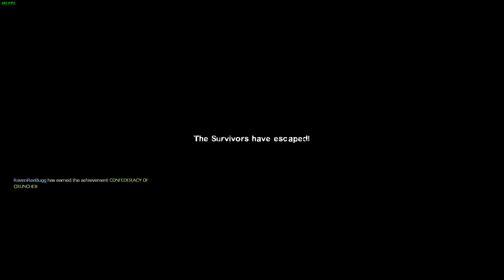Left 4 Dead 2 Hard Rain